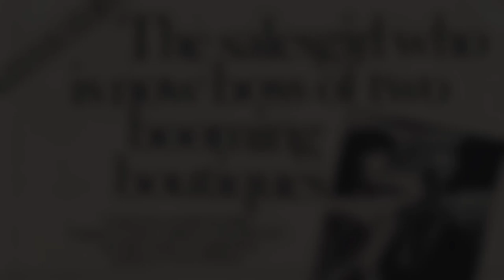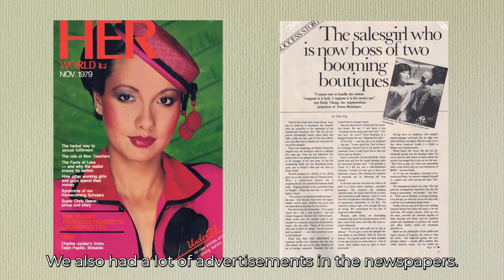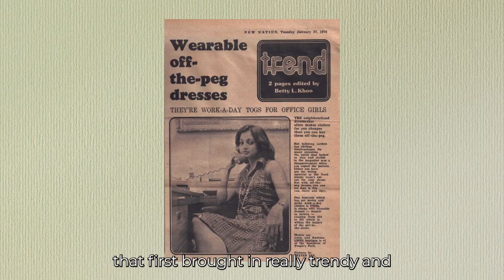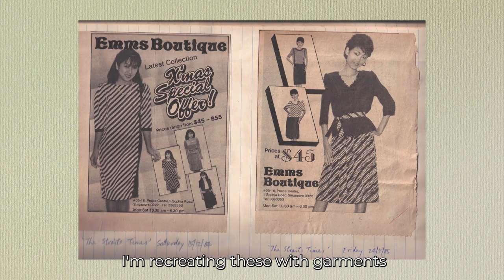Behind "The Salesgirl Who Became Boss" | Pictures in the Mind (part of SAW2023)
Fashion trends come and go, but Emms Boutique has remained a cornerstone for chic office fashion wear from the 70s to 90s. Meet Emily Cheng from Emms Boutique, whose career in fashion inspired Daniela Monasterios Tan’s work "The Salesgirl Who Became Boss".

"The Salesgirl Who Became Boss" traces the modernity and aspirations of working women in Singapore from the 70s and 90s, through Emily Cheng’s journey as a salesgirl to a boutique owner.

Daniela Monasterios Tan is a fashion researcher and curator, whose work aims to highlight the cultural and social significance of fashion. Her work is often multidisciplinary and collaborative in nature, and delves into the performative aspect of dress and women’s lives.

EXHIBITION
Pictures in the Mind
4 – 20 January 2023
Peace Centre
1 Sophia Road

"The Salesgirl Who Became Boss"
by Daniela Monasterios Tan
Exhibiting at Emms Boutique
Peace Centre, #03–16
Mon – Sat: 11:30am – 6pm, Sun: 1pm – 5pm

Presented by DECK
Part of Singapore Art Week 2023 (@singaporeartweek7507)

Videography: Jalene Teo and Lisha Jeyakumar
Design: Factory